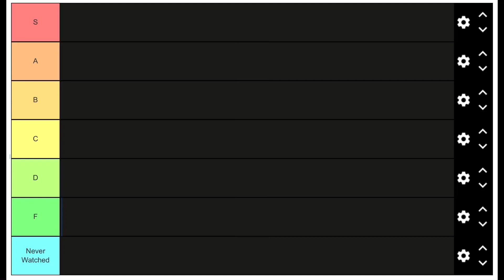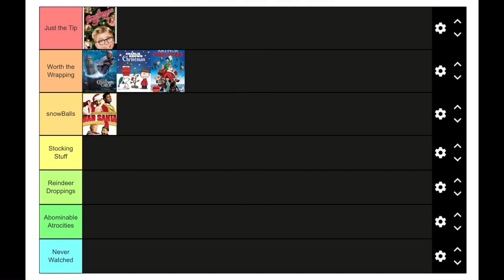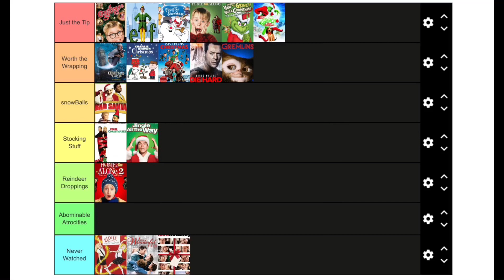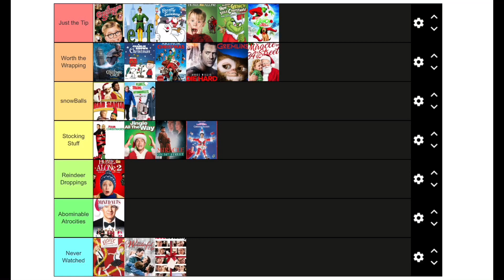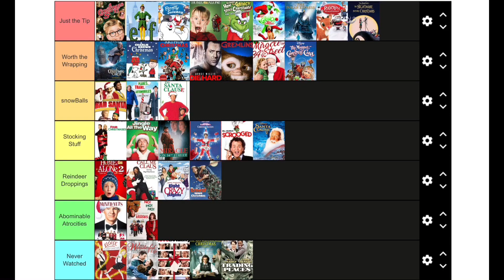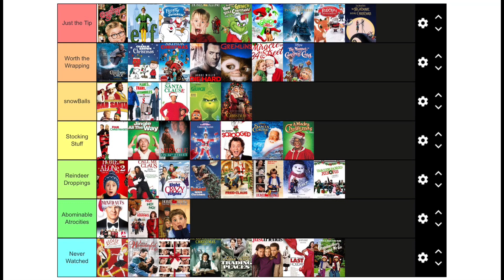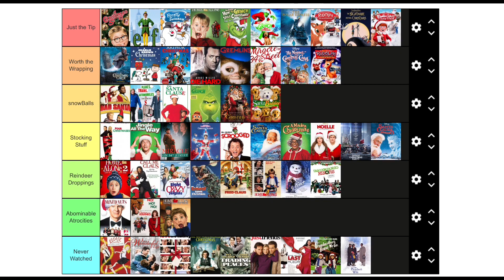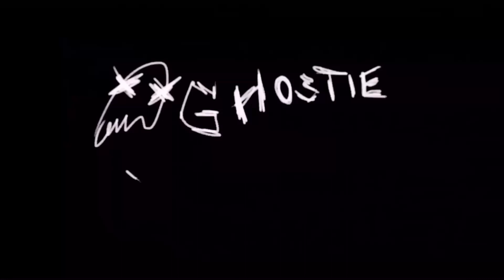Christmas Movie Tier List | 12 Days of XXXMas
From the gold and garnished films that truly embrace the holiday spirit to the ones that are an absolute definition of "bah humbug this is a bad movie", here I am ranking a lot of Christmas films, either centered around the holiday itself, or if the snowy season is related to the film whatsoever. You’ll see what I mean as I go on in the video.

P.S. I am in no way trying to bash anyone’s favorite movies or anything like that, this is just my personal ranking just so y’all know

If you want to rank them yourself with this list, here is the link
vvv

12 DAYS OF XXXMAS
A series of festive videos across twelve different ones trying to embrace the holiday season itself

@ gh8stboy

@ ghostieonyt

Tags you can ignore, or not, it doesn’t really matter